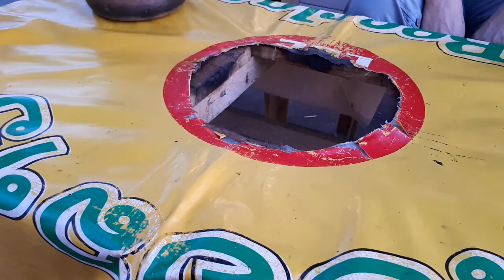กินเนื้อจุ่ม/ส้มตำ ที่ริมโขงสะหวันนะเขต/ลาว EP3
กินเนื้อจุ่ม/ส้มตำ ที่ริมโขงสะหวันนะเขต/ลาว